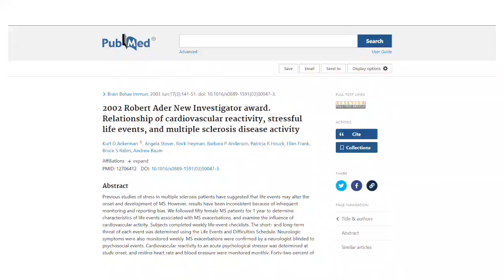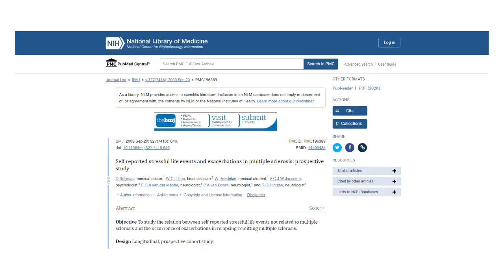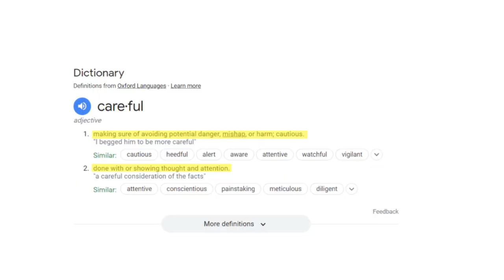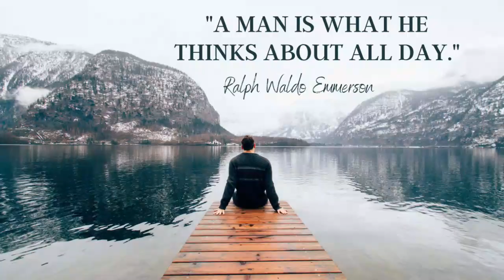Can Stress Cause an MS Relapse?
Managing stress when we live with multiple sclerosis (MS) can help us to manage our symptoms and may help us reduce the risk of relapses. In this video I share what the research says about stress and how it can affect our symptoms, how it is linked to relapse rates, and how we can help manage stress.